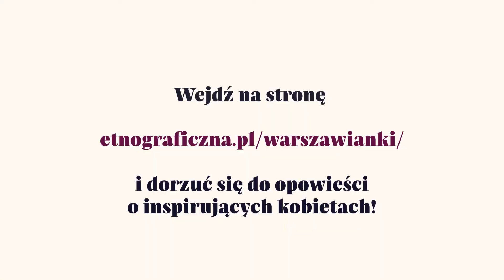Warszawianki dwudziestolecia - wspiera Małgorzata Nowosad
Sportsmenki, aktywistki, artystki, polityczki, naukowczynie…  Okres dwudziestolecia międzywojennego to czas przełomowy dla kobiet w Polsce. Kobiety zdobywają nowe prawa, w tym prawo wyborcze i rozpoczynają pracę w zawodach, które wcześniej zarezerwowane były dla mężczyzn.

W naszym projekcie „Warszawianki dwudziestolecia międzywojennego” chcemy opowiedzieć o kobietach tamtych czasów, które wykazały się siłą i determinacją w osiąganiu swoich celów i spełnianiu marzeń. Przygotowujemy zestaw pięknie opracowanych graficznie kart do działań i gier edukacyjnych (będą potem dostępne do pobrania na stronie), prezentujący sylwetki 25 kobiet.

Pierwotnie planowaliśmy serię warsztatów w warszawskich szkołach, jednak w najbliższym czasie zapewne nie będzie to możliwe. W zmienionych okolicznościach chcemy zatem trochę inaczej podzielić się z Wami efektami naszej pracy.

W związku z tym uruchamiamy zbiórkę na żeby zebrać środki na rozwój projektu, a także na wydrukowanie dla wszystkich chętnych zestawów kart oraz pocztówek z warszawiankami 20-lecia. Zbiórka to też szansa dla Stowarzyszenia Pracownia Etnograficzna, żeby przetrwać finansowo najbliższe trudne miesiące. Będziemy ogromnie wdzięczni za każdą, nawet drobną wpłatę.